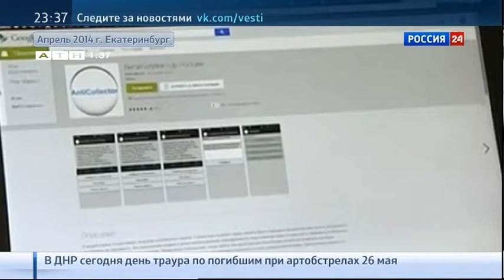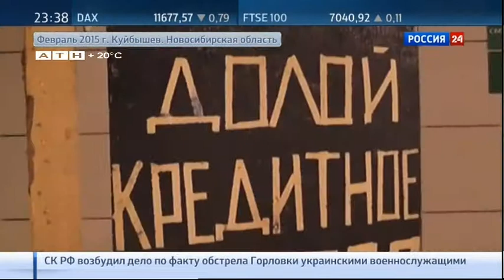Клекторы творят беспридел Россия 24 20150529 013411